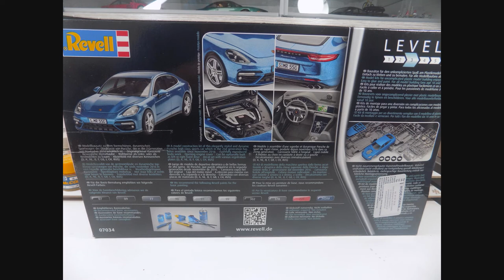Unboxing Porsche Panamera Turbo 1/24 Revell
Porsche Panamera Turbo - Revell 1/24